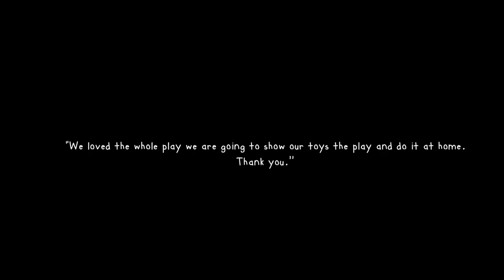The Boy Who Never Grew Up HD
The Boy Who Never Grew Up
by Amelia Bird and Philippa Herrick